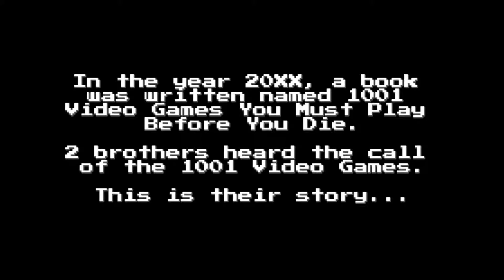Game 0006 - Space Invaders - 2 Player Start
Space Invaders.  An absolute CLASSIC.  We're horrible at it.  For real.  Check it out.